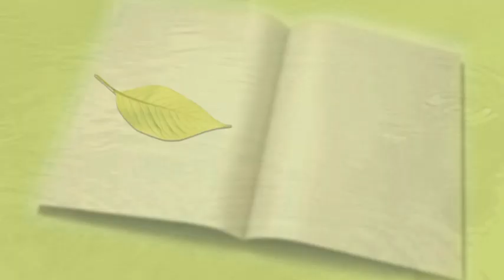UK Authors in Hong Kong for Open Forum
Historian David Starkey, food writer Tom Parker Bowles, critic and essayist A A Gill and novelist and publisher Nicholas Coleridge will be hosted by entrepreneur Sir David Tang at open forums 22 July and 23 July 2011. This is a sample of their remarks for HKTDC webcast interviews done prior to the events which will take place during the HKTDC Hong Kong Book Fair - 20-26 July, 2011.